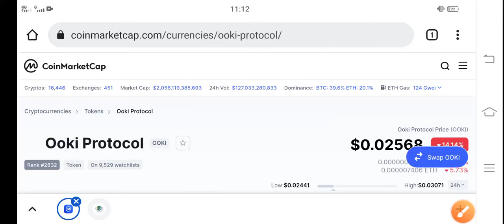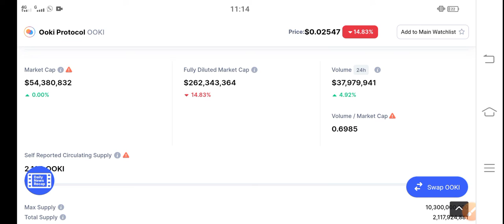Ooki Protocol BIG NEWS! || Ooki Price Prediction & News Today! Ooki coin Today News